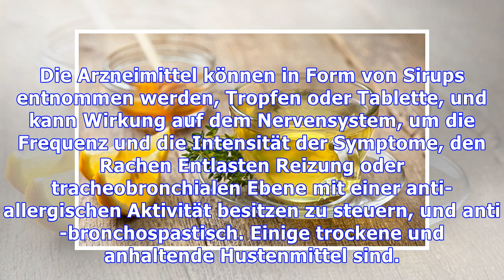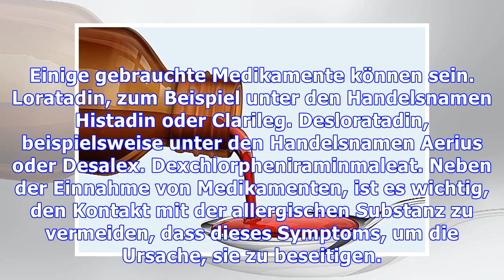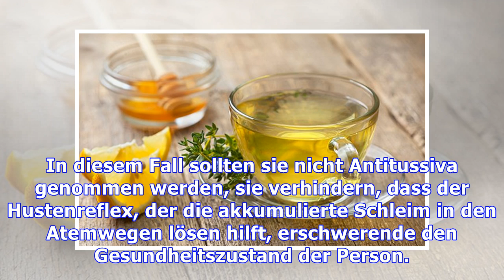Husten Heilmittel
Die Hustenmittel als Wirkung haben diese und andere Probleme mit dem Problem, wie Reizung der Kehle, Schleim und Atemnot verbunden sind lindern. Die Behandlung sollte entsprechend der Art des vom Patienten vorgelegten Hustens angezeigt sein und darauf abzielen, die Symptome zu lindern und ihre Ursache zu beseitigen. Kenne einige häufige Ursachen von Husten. Die Hustenmittel für Kinder sollte vom K...